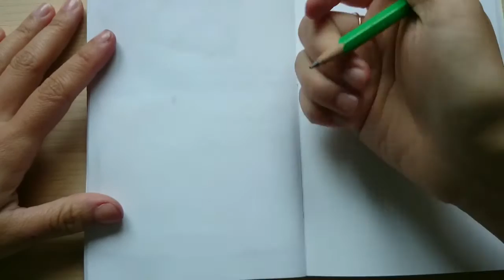Painting lake in my fauxdori